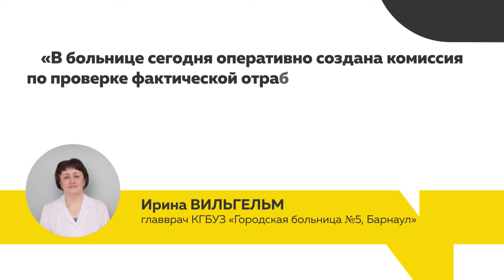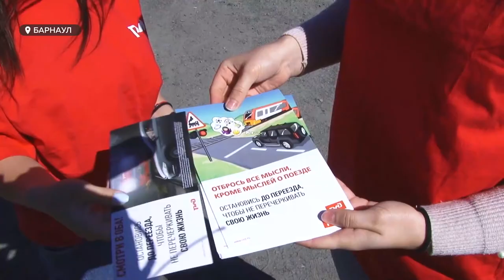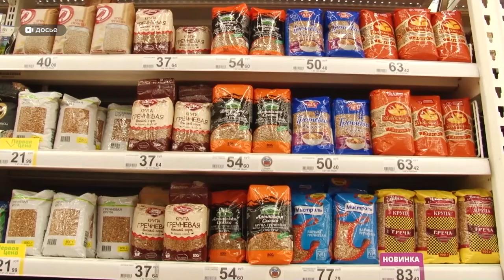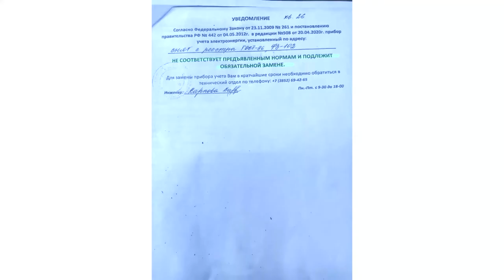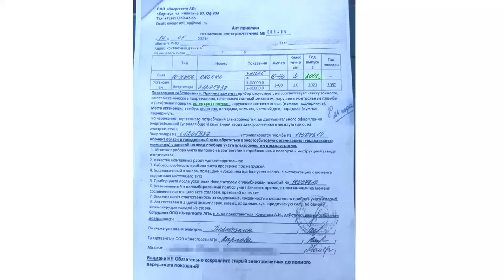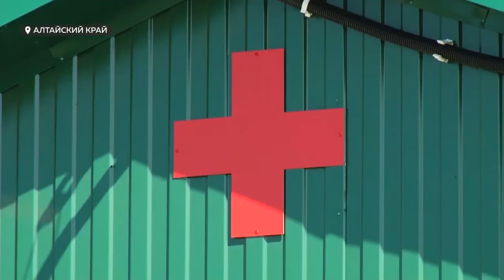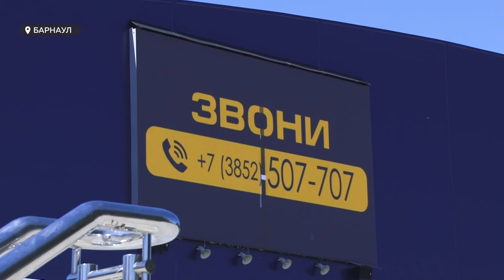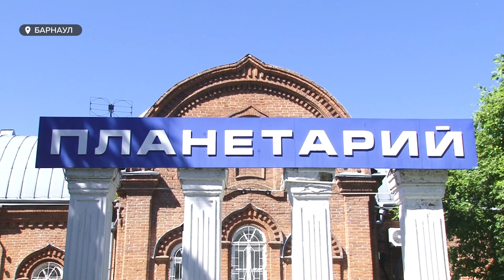«День с Толком». 10.06.2021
Смотрите в выпуске:

Санитары Барнаульского ковидного госпиталя обратились к президенту. Им не выплачивают положенные надбавки.
В России уже действует запрет на экспорт гречихи. Как его переживут алтайские аграрии?
На чемпионате Европы будут играть двое барнаульских футболистов. Как земляки смогут их поддержать?